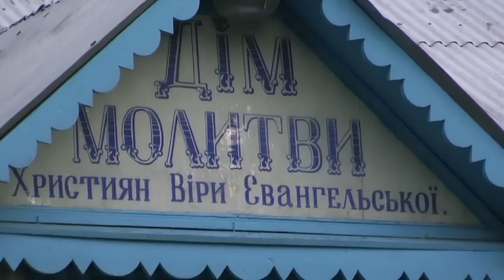SONSOFDAY in Ukraine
Sons of day
Zvenigorodka
Ukraine

Звенигородка
Украина
2008